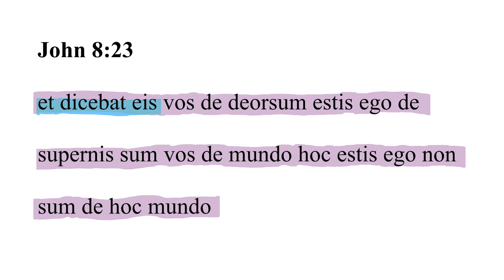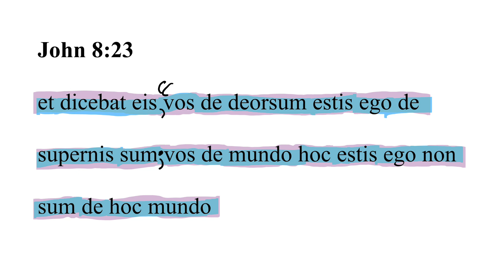John 8:23 Latin Vulgate